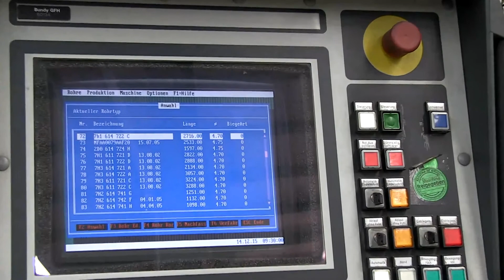HIRSCHMILLER & HÖHN Pipe-Bending Machine NCB 4000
HIRSCHMILLER & HÖHN Pipe-Bending Machine NCB 4000 with NC Control